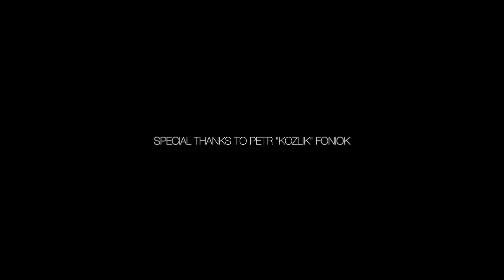PORTA INFERI - Wings of dreams (official music video 2019)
PORTA INFERI  - WINGS OF DREAMS official music video.

Buy PORTA INFERI - ALIVE record on SPOTIFY / APPLEMUSIC / GOOGLEMUSIC

LYRICS - WINGS OF DREAMS

Farewell my sweet little one
this is the last goodbye tomorrow you'll be gone
please promise me, that you won't cry
am I the only one, that doesn't want you to die?

Just tell me why
Tell me why this burden is so heavy to bear
feels like the god, doesn't even care

Goodnight, my love don't be afraid
just close your eyes and let the pain go away
please promise me, that you carry this through
I wish in the deepest sleep all your dreams come true

Fly away, when the morning comes then you will be
far away, but still in my heart… Oh baby
Fly away let the wings of dreams carry you there
where the angels are and sing you lullabies

my heart is torn apart, why this has to be done

Please dont leave me
without you the world will be empty and sad
and belive me, I'll allways be your dad

Directed by PORTA INFERI.
Music recorder and produced by PORTA INFERI.
Music video production PORTA INFERI.